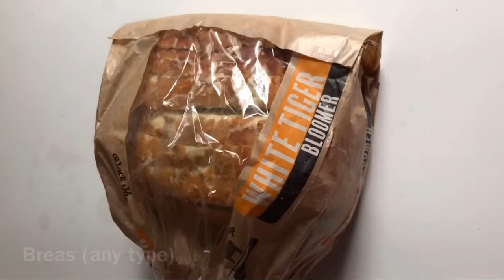ঝটপট সকালের নাস্ত ডিম ব্রেড /How to make french toast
Ingredients used:
Bread
Eggs
Sugar
Butter